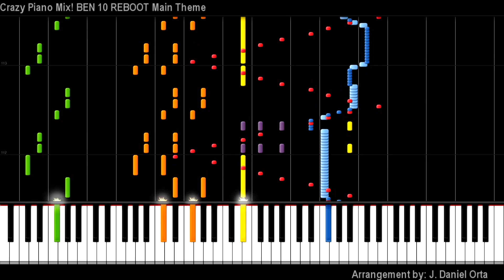Crazy Piano Mix! BEN 10 REBOOT Main Theme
Original song by Andy Sturmer